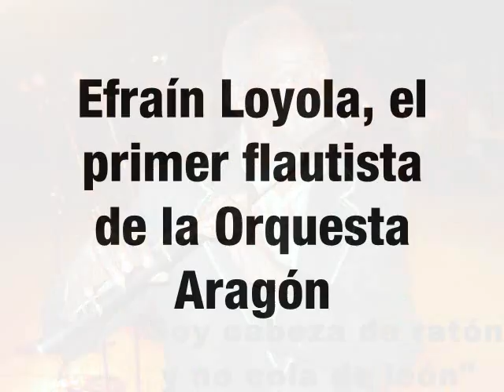Efraín Loyola: Soy Cabeza de Ratón y no Cola de León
Efraín Loyola, el flautista activo más longevo de Cuba, falleció en Cienfuegos, a la edad de 94 años, el 02 de abril de 2011.
Loyola había nacido el 18 de diciembre de 1916 en Cienfuegos. Integró agrupaciones como el Conjunto Tradicional de Sones Los Naranjos y la centenaria Banda Municipal de Conciertos de Cienfuegos. En 1939 fundó, junto a otros músicos, la Orquesta Aragón, en la que estuvo hasta 1954.
También tuvo su propio conjunto, denominado Orquesta de Efraín Loyola.
A lo largo de su vida recibió unos 150 galardones.
Efraín Loyola: Gloria de la Flauta Cubana de todos los tiempos.